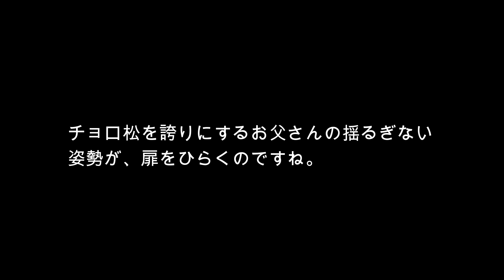チョロ松CM出演決まる